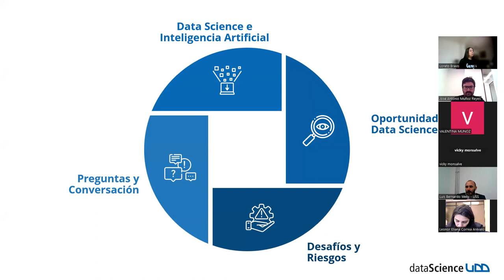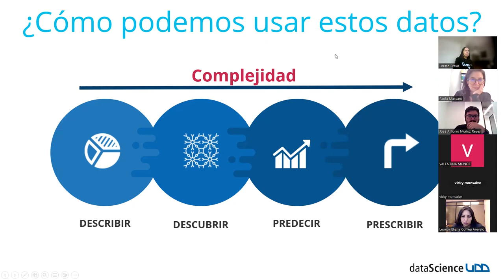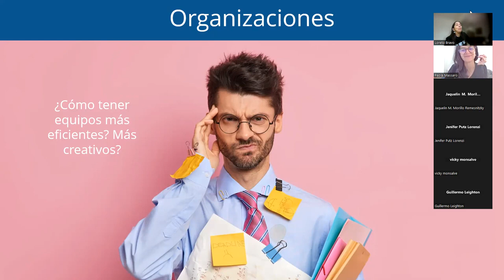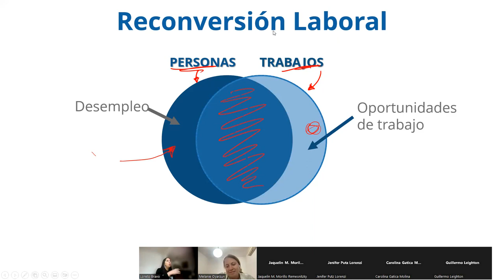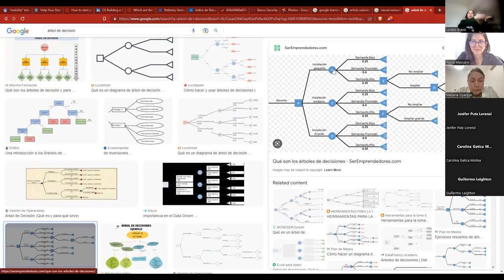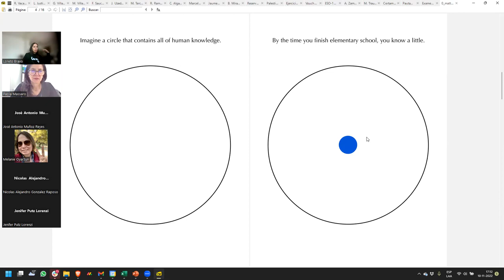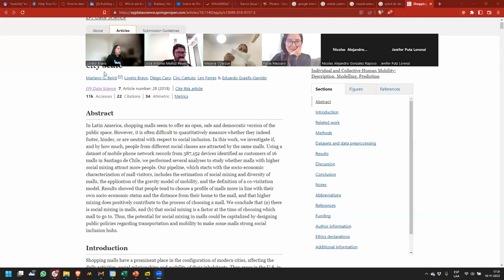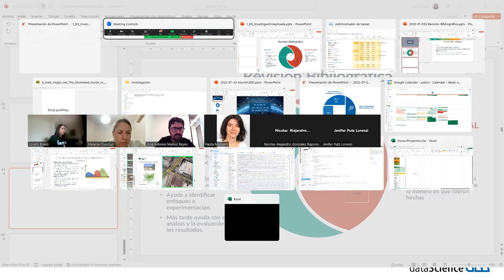El valor del uso de los datos en la era digital - Diplomado Ciencia Abierta UDD 2022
El Diplomado Investigación Científica y Generación de Conocimiento Abierto, surge bajo la necesidad de fortalecer las competencias institucionales, a modo de disminuir las brechas que permitan internalizar la ciencia abierta en la comunidad universitaria.

Este programa está a cargo de la Dirección de Investigación y Doctorado de la Universidad del Desarrollo, financiado por el proyecto InES Integración del Acceso Abierto dentro de la Cultura de Investigación de la Universidad del Desarrollo: Un Programa de Implementación, Capacitación y Monitorización con Impacto Institucional y Nacional, adjudicado en el Concurso de Desarrollo de Capacidades Institucionales para Gestionar Conocimientos de Información Científica y Datos de Investigación, InES Ciencia Abierta 2021 de la Agencia Nacional de Investigación y Desarrollo (ANID).